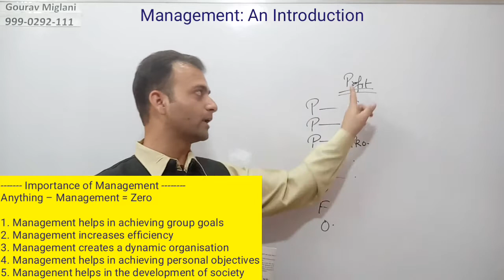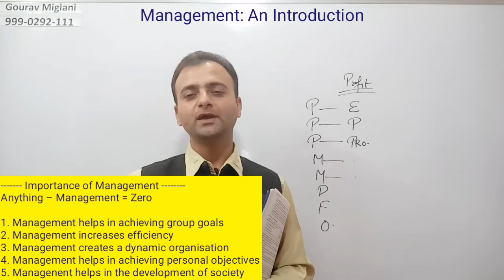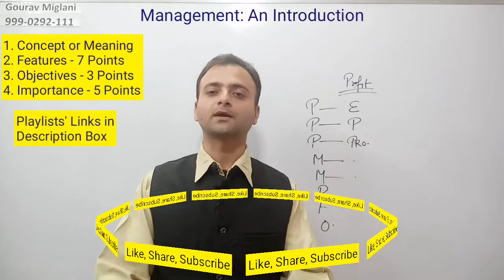Importance of Management or Need of Management | Business Studies Class 12 Chapter 1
Gourav Miglani
Gaurav Miglani
Gorav Miglani

Business Study Class 12, Chapter 1 class 12 Business Studies, Business Studies Class 12 Chapter 1 Unit 1
12th Business Study Class 12
12th Business Study Class 12 in Hindi